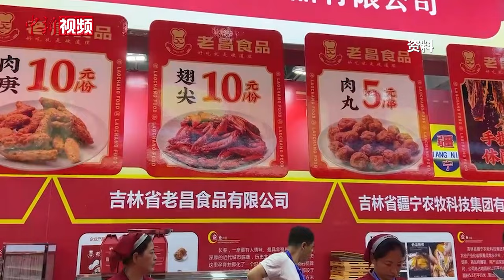餐厅预制菜引热议 为何使用？是否健康？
近日，预制菜话题备受消费者关注。为了获得消费者信任，上海有部分餐饮企业主动打出“没有预制菜”的口号。餐厅里为何要使用预制菜？北京的几位餐饮从业者告诉记者，预制菜在快餐中比较普遍，使用预制菜虽然不能降低用料本身的成本，但能够降低大量人工与时间成本。而且由于出餐速度变快，能够薄利多销。
        那么，饭店使用预制菜是否会有害健康？饭店是否有义务主动告知消费者预制菜使用情况？记者采访专家做出解答。